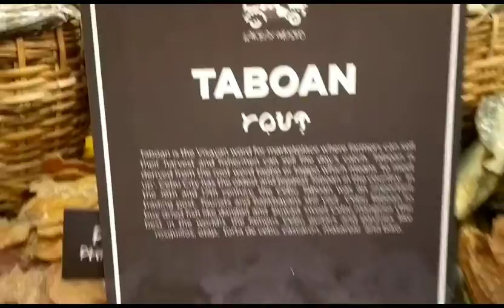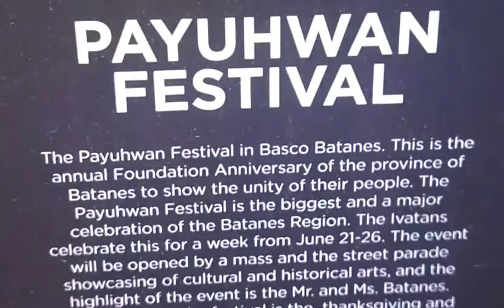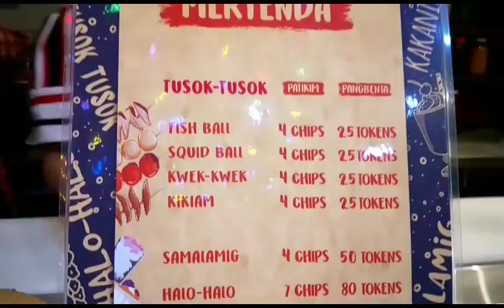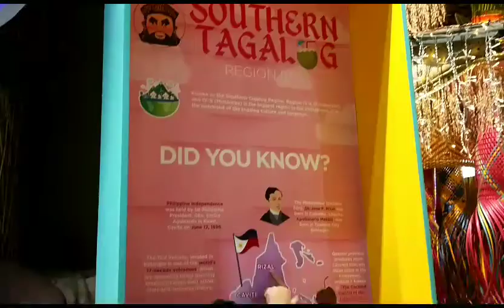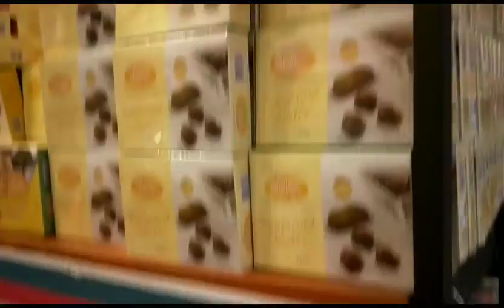LAKBAY MUSEO at Conrad Hotel